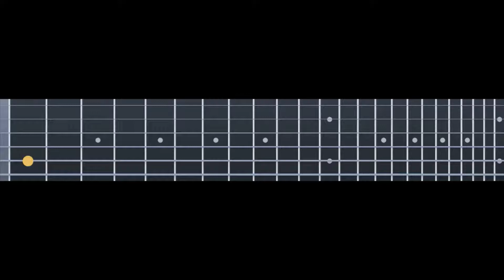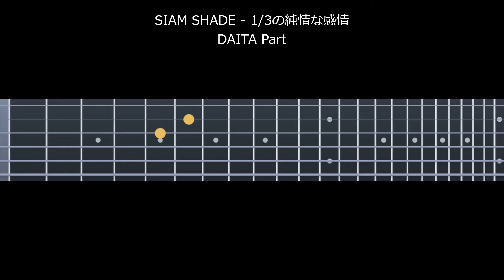SIAM SHADE - 1/3の純情な感情 [DAITA Part] 【TAB譜あり】Guitar Cover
SIAM SHADEの楽曲『1/3の純情な感情』DAITAさんパートのギター演奏です。
DAITAさんのライブ演奏も参考に採譜しました。
ギターは楽譜作成ソフトによる打ち込み演奏です。
アニメ「るろうに剣心」エンディング曲。

半音下げ: 6D# 5G# 4C# 3F# 2A# 1D#

■楽曲情報
1/3の純情な感情
作詞: SIAM SHADE
作曲: SIAM SHADE
アーティスト: SIAM SHADE(シャムシェイド)